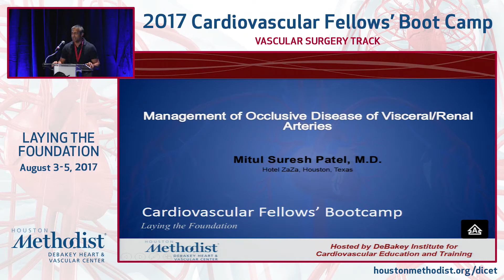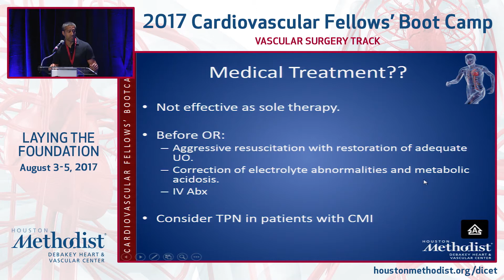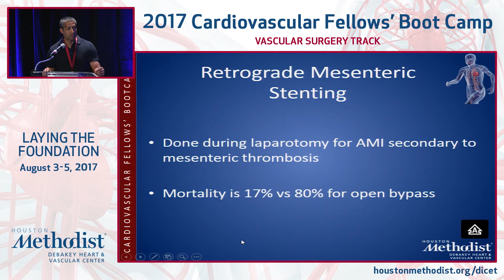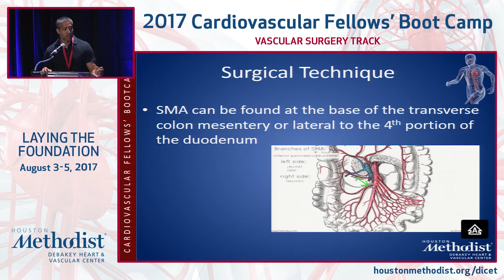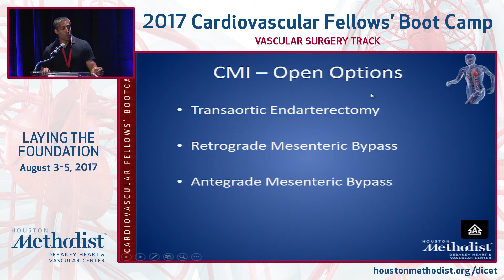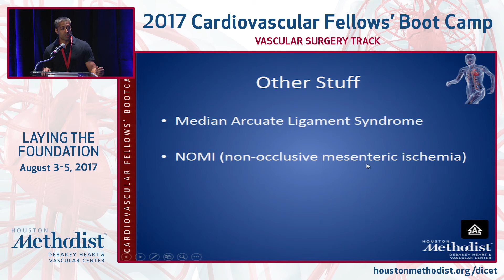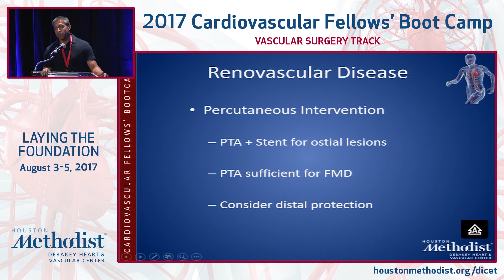Management of Occlusive Disease of Visceral Renal Arteries (Mitul Patel, MD)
SESSION 3 ▪ Visceral-Renal Artery Disease